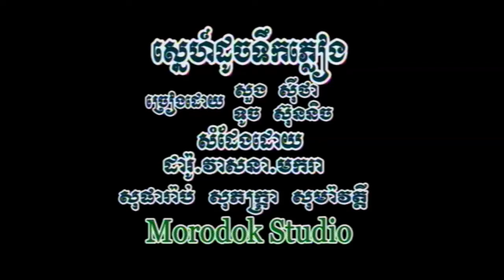ស្នេហ៏ដូចទឹកផ្លៀង ច្រៀងដោយ សួន សុីថា + ទូច ស៊ុននឹច (KARAOKE)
KHMER MUSIC VIDEO ស្នេហ៏ដូចទឹកផ្លៀង ច្រៀងដោយ សួន សុីថា + ទូច ស៊ុននឹច HD MORODOK PRODUCTION VOL22 . ស្នេហ៏ដូចទឹកផ្លៀង ច្រៀងដោយ សួន សុីថា + ទូច ស៊ុននឹច (MV)